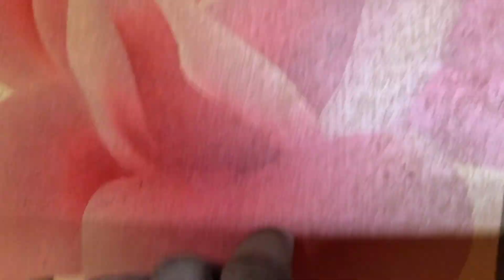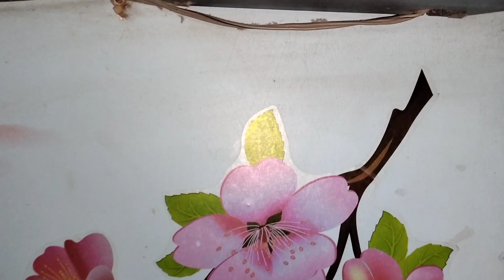প্রতি বছর online থেকে কেনা খুব প্ৰিয় জিনিস share করলাম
প্রতি বছর online থেকে কেনা খুব প্ৰিয় জিনিস share করলাম vlog daily ‎@poojabsaha6926
daily routine
bengali vlog